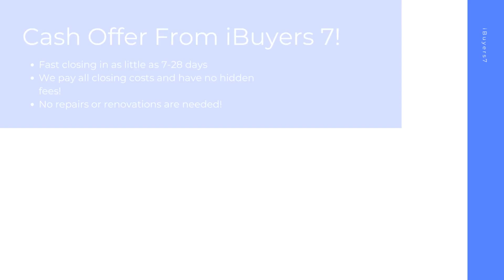iBuyers Traverse City Michigan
At iBuyers 7, we buy houses on a short timeline in Traverse City MI to make your home selling journey hassle free. As a ibuyers companies, we pay all closing costs and have 0% commission fees or ibuyer fees.

iBuyers Near Me! Traverse City MI!

iBuyers Companies! Traverse City MI!

Best Home iBuyer Traverse City MI!
iBuyer Near Me Traverse City MI!

Sell your house hassle free in Traverse City MI! At iBuyers 7, we have helped home sellers with all kinds of backgrounds from facing foreclosure, divorcing, bankruptcy, needing major repairs, facing issues with mold, water damage, and many other tough situations.  Sell your home in 7-28 days with the best ibuyer for homes of any ibuyer platforms.

Best iBuyer:

Traverse City, MI

realtor vs ibuyer the cost of convenience Traverse City MI
what are ibuyers in real estate Traverse City MI
ibuyers real estate Traverse City MI
best home ibuyers Traverse City MI
selling house to ibuyer Traverse City MI
home ibuyers Traverse City MI
ibuyer house Traverse City MI
real estate ibuyer Traverse City MI
ibuyer home Traverse City MI
ibuyer company Traverse City MI